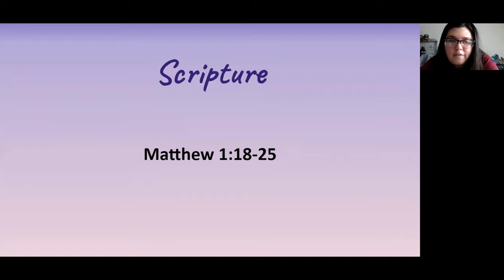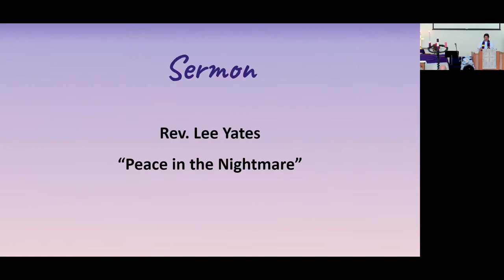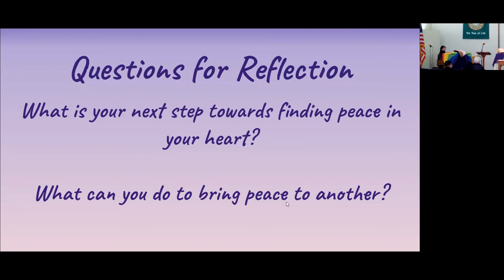December 4, 2022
Matthew 1 tells us how Jesus was born but it also invites us into the heart of Joseph and the questions, decisions, and fears he had to face.